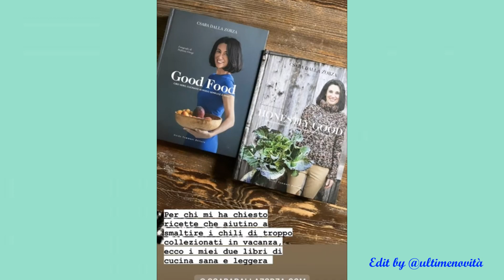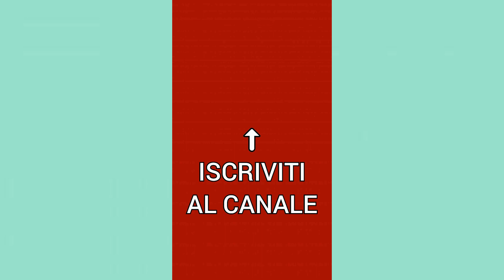CSABA Un rimedio contro la stanchezza - Csaba Dalla Zorza